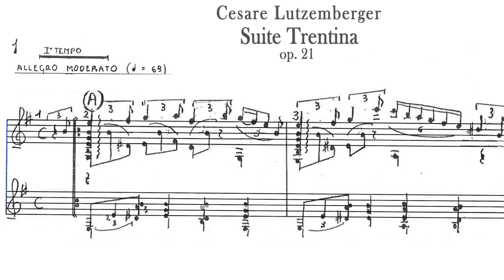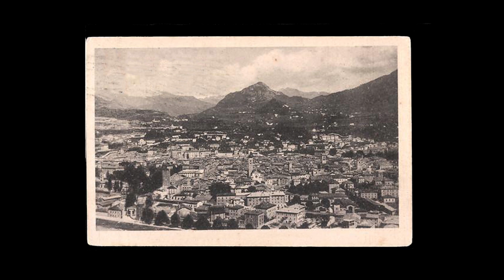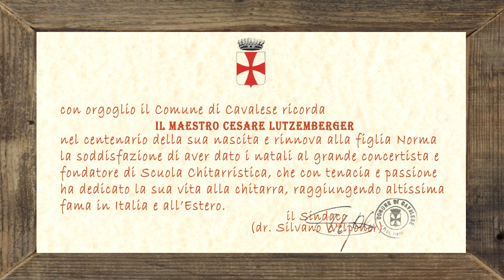Suite Trentina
la suite Trentina, il capolavoro del M.° Cesare Lutzemberger (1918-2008) nativo di Cavalese (TN), eccelso chitarrista e fondatore di scuola chitarristica, nella superba interpretazione della figlia Prof.ssa Norma Lutzemberger e del M.° Emanuele Segre. La ripresa del concerto, eseguito nella prestigiosa sede della Magnifica Comunità di Cavalese, è stata corredata con delle splendide immagini del Trentino.